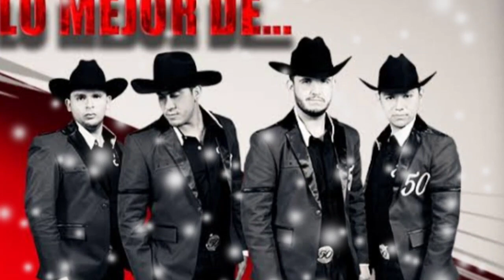UNA VEZ FUISTE MI MÁS GRANDE AMOR - CALIBRE 50 (serge djbcmx)